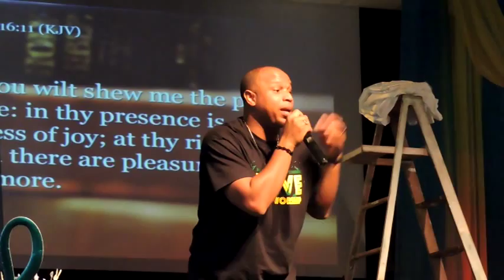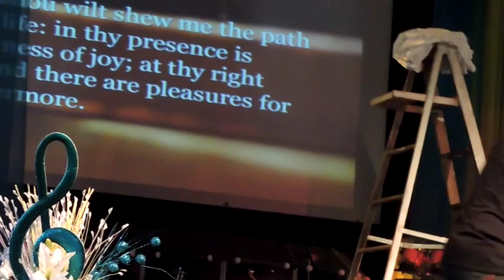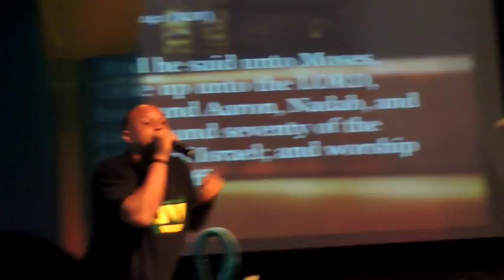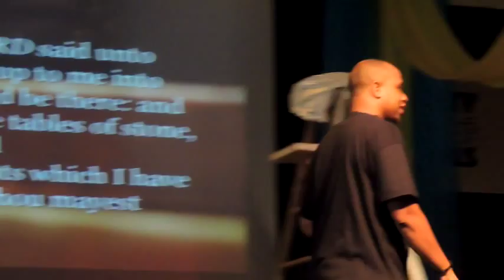Sunday Worship Explosion @ the Midwest Young Worrshipper's Conferece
Featuring Aryqah & Unique from Oklahoma City, OK, National Recording Artist Kyla Jade, and Apostle Jeremiah Jones, Sr., Pastor of New Directions Ministries, Oklahoma City, OK.

2015 Midwest Young Worshipper's Conference
July 24-26, 2015
Word of Life South "VICTORY" Campus
Wichita, Kansas

Minister Jermane C. Milton, Conference Director